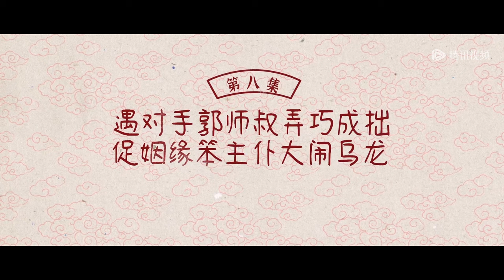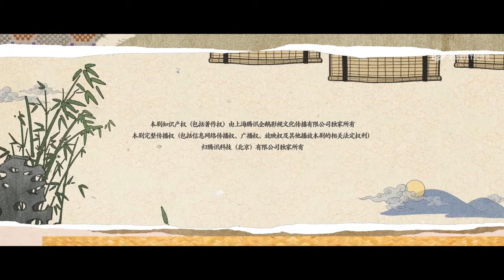ENG SUB【兰闺喜事 Hilarious Family】EP05-EP08 | 杜如玉要赶走路不平 | 主演：刘琳、李嘉琦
守寡18年的杜如玉一心想将四个女儿嫁进“好”人家，为此，她咬紧牙关，顶着巨大的经济压力在京城买了一套宅子，好让女儿们都能有一桩“门（非）当（富）户（即）对（贵）”的姻缘。 结果，金龟婿一个没来，莫名其妙的年轻人却接二连三地闯入她们的生活：懦弱的“武二代”路不平、 愚蠢却嚣张的王府世子、不会察言观色但天性善良的四皇子和浑身正能量却一直在做坏事的李腾云， 这些人杜如玉没有一个看得上的，但他们却与自己的女儿们越走越近了……
☞主演：刘琳 李嘉琦 杨皓宇 任豪 吴佳怡 古子成 韩云云 昌隆 厉嘉琪 向夏 锤娜丽莎 ​​​